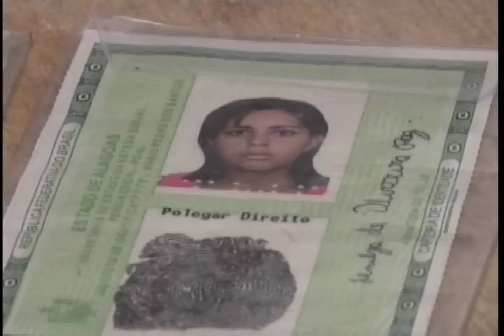Chacina em Guaxuma